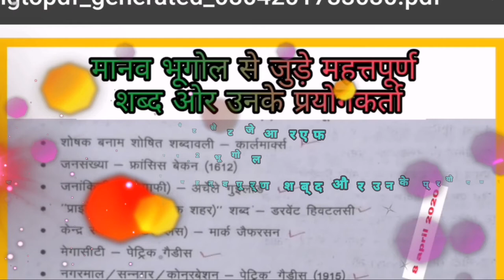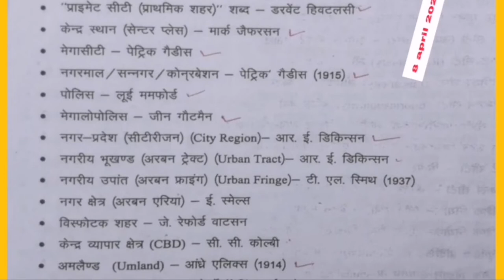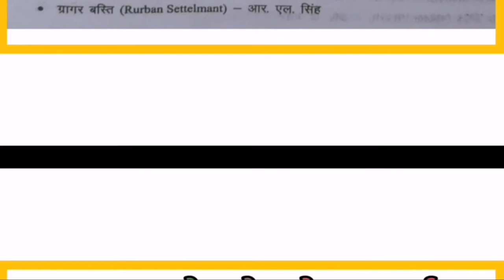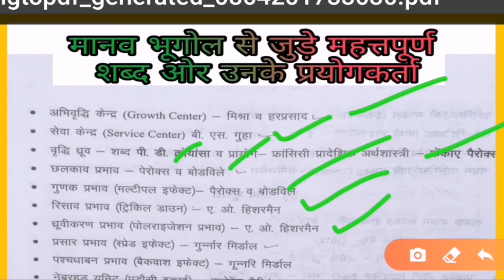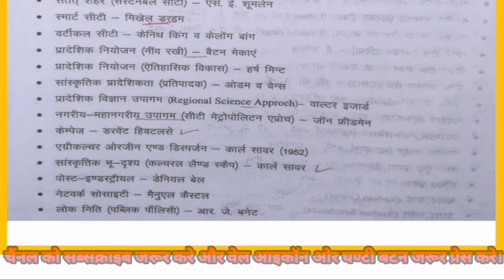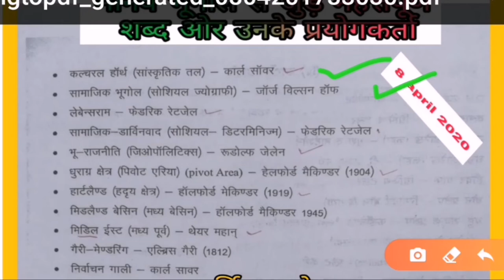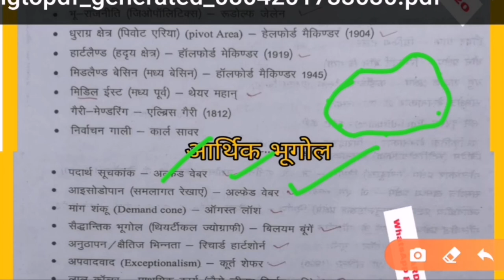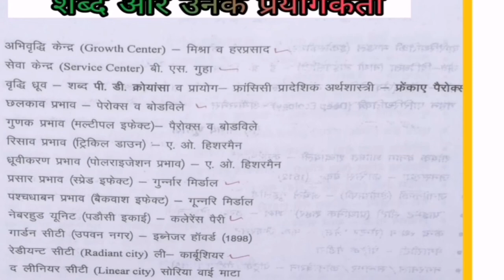UGC-NET SET PGT etc Important Terms Related To Human Geography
मानव भूगोल से जुड़े महत्वपूर्ण शब्द और उनके प्रयोगकर्ता सभी एग्जाम के लिए महत्वपूर्ण👌👌👌

Pk educational youtube channal

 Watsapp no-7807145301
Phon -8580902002